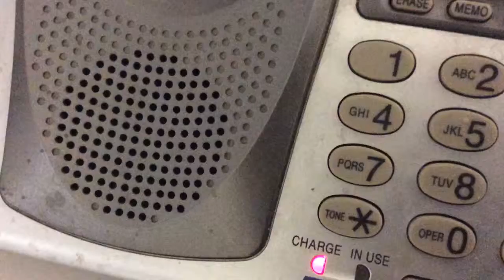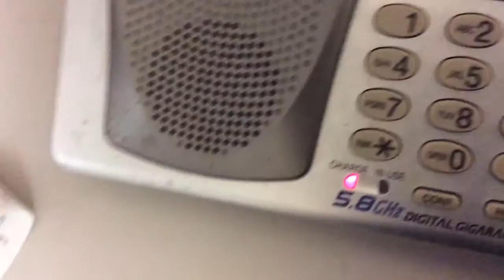Call from vet clinic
Harley's update from the vet on Nov 21, 2015